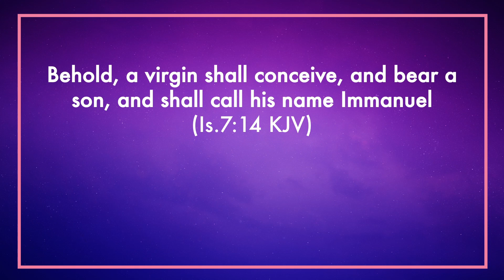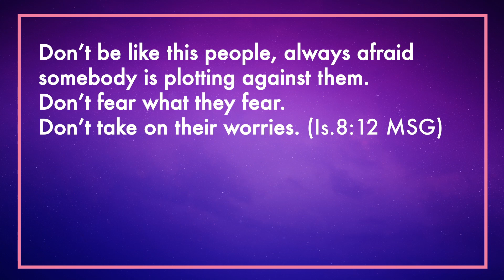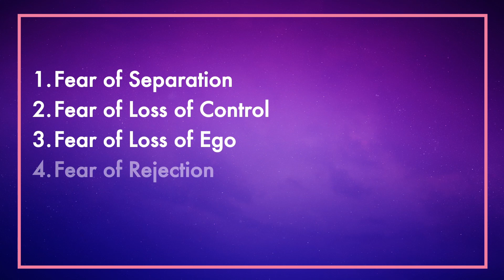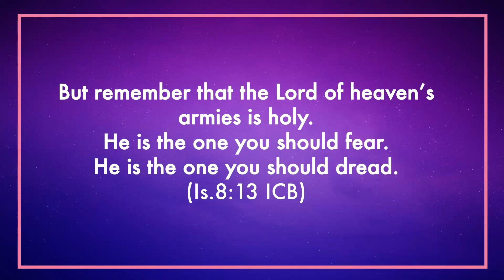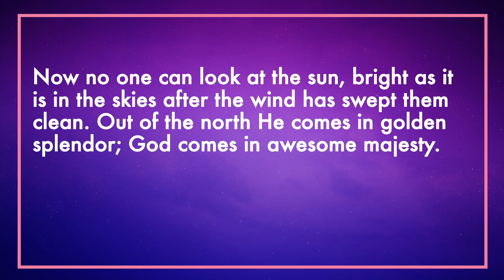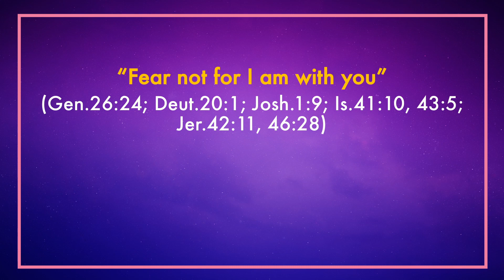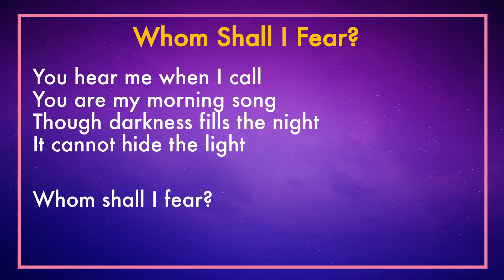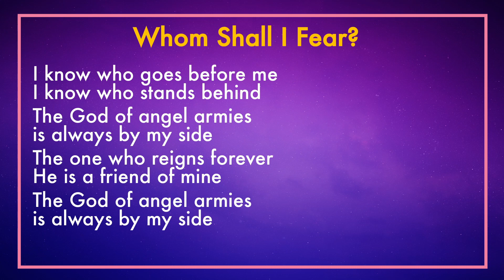HOLY COMMUNION SUNDAY - 05 APRIL - English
Official YouTube channel of First Assembly of God KL

Online Sermon: 05 April (English)
Speaker: Rev Wun Mow Hoong